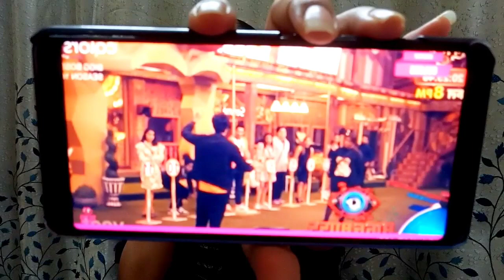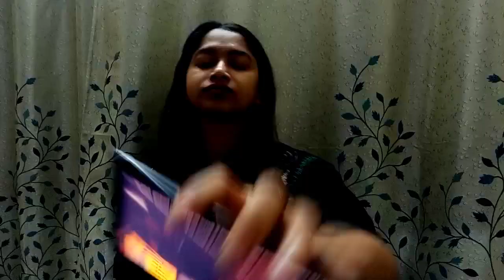Hogaya bada bawaal! Ankit Gupta ne aise lagayi waat, mara zabardast thappad!